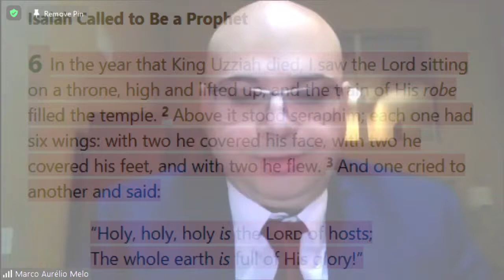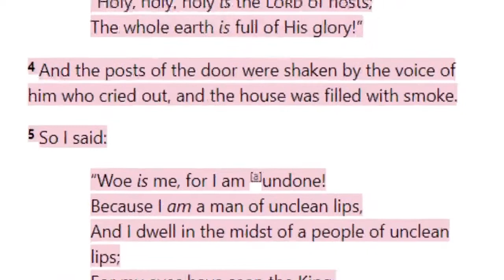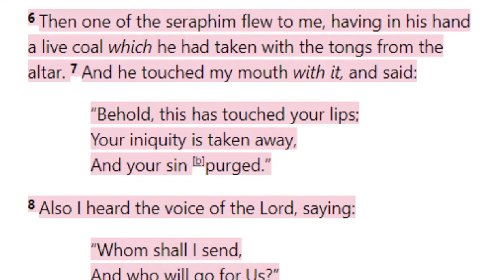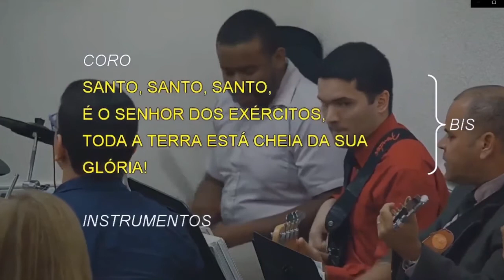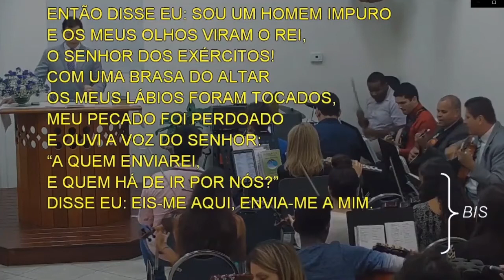Saturday Service (2020-12-26) Maranatha (Pompano Beach, Florida)